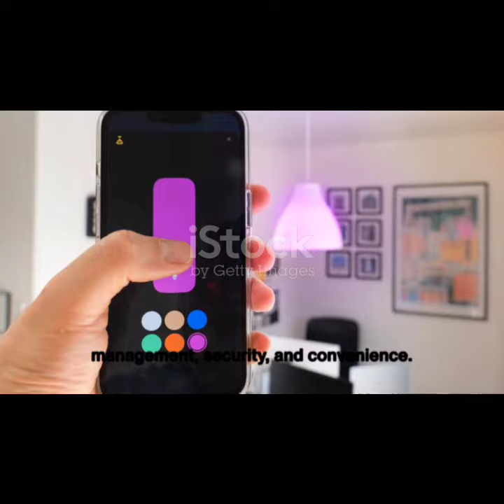ASBM MBA: Creativity and Innovation Project of Green Living Spaces By Ramalakshmanan II MBA